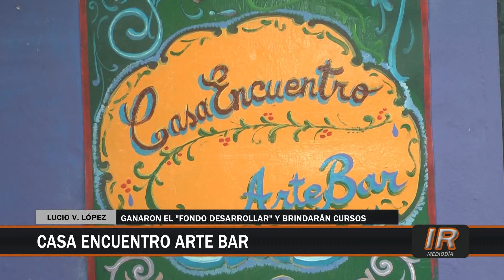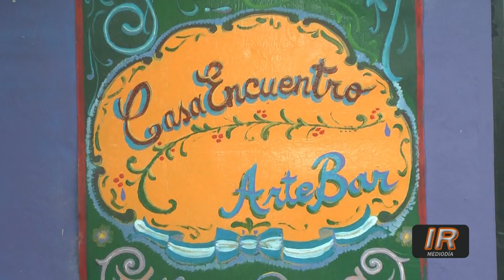Fondo DesarrollAr en Casa Encuentro Arte Bar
Por cuarto año consecutivo "Casa Encuentro Arte Bar" ha ganado el Fondo DesarrollAr del Ministerio de Cultura de la Nación y gracias a esto pueden llevar adelante varios talleres.